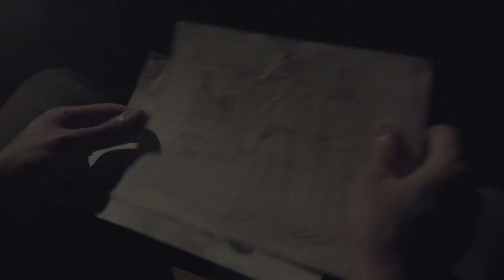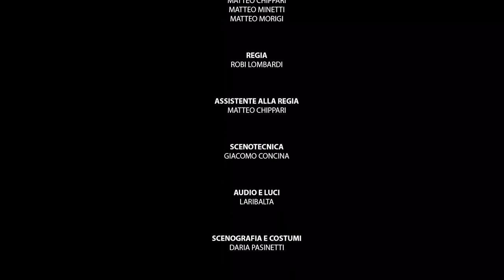SKUA 1940 - Trailer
Durante l’inverno del 1940 in Norvegia, inglesi e tedeschi si fronteggiano per prendere il controllo del paese ed attingere alle sue enormi risorse di materie prime. Il 27 aprile un aereo inglese ed uno tedesco si abbattono a vicenda, nel pieno delle innevate lande norvegesi. Tre tedeschi, sopravvissuti allo schianto, raggiungono un capanno di caccia dove trovare rifugio, poco prima dell’arrivo dei superstiti inglesi che, disarmati, vengono fatti prigionieri. Malgrado l’ostilità reciproca, i nemici sono costretti a collaborare per resistere alle condizioni ambientali avverse ed alla scarsità di viveri. Ma la convivenza forzata produrrà effetti inaspettati.

Regia di Robi Lombardi
con Andrea Gattinoni, Matteo Chippari, Matteo Minetti, Matteo Morigi e Federico Spaltini
Produzione LaribaltaArtGroup 2018